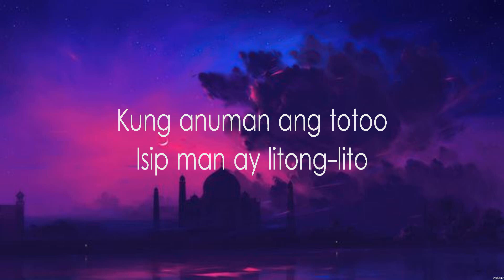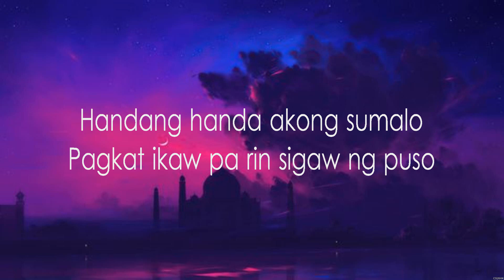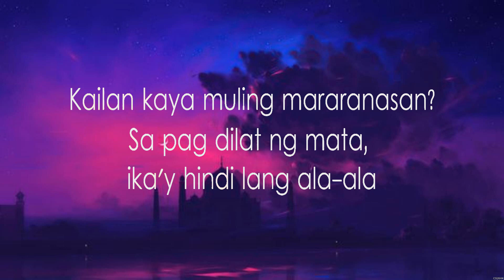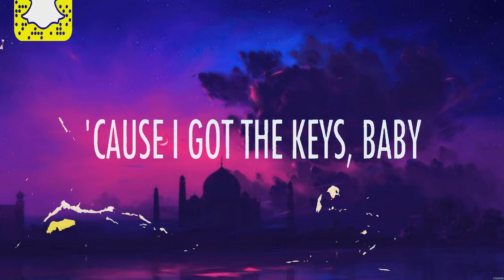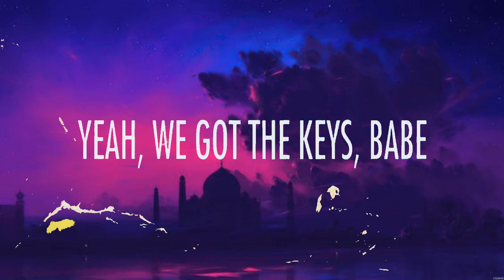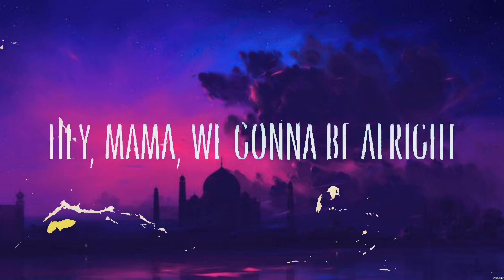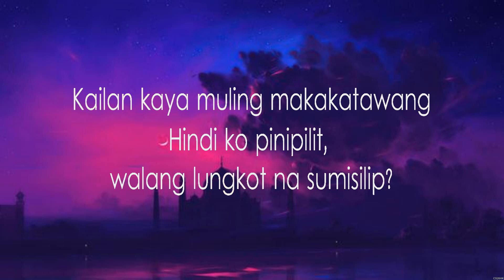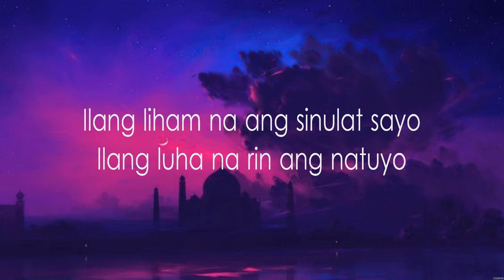Dating Tayo - TJ Monterde (Lyrics) - Mama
1. Dating Tayo - TJ Monterde
2. Mama - Jonas Blue

Dating Tayo,Mama,TJ Monterde,Jonas Blue,2024